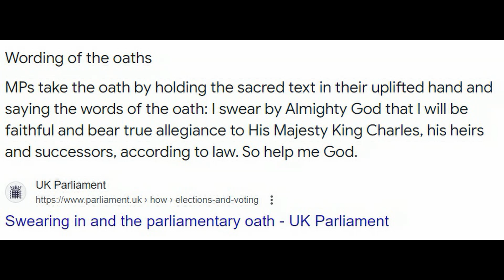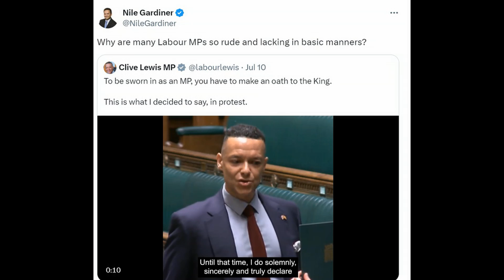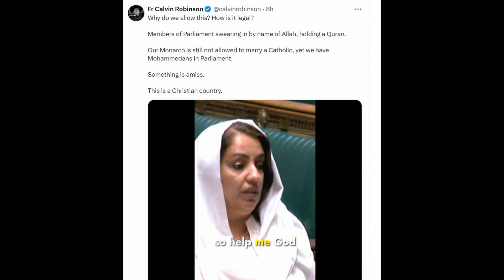MPs swear to obey laws of the Invisible Sky Person's representative on Earth. Democracy in action.